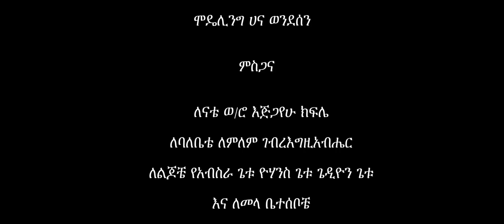Ethiopian Music : Getu Belete (Wede) ጌቱ በለጠ (ውዴ) - New Ethiopian Music 2022(Official Video)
Ethiopian music.